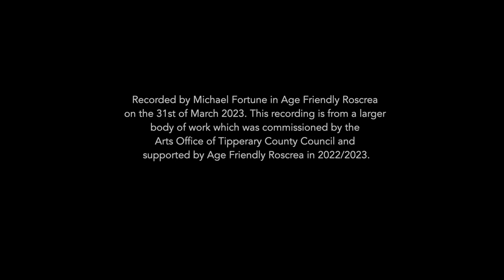Nancy Carey, Roscrea, Co. Tipperary (From 'Folklore and Memory')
This short field-recording was made by Michael Fortune in Age Friendly Roscrea on the 31st of March 2023. This recording is from a larger body of work which was commissioned by the Arts Office of Tipperary County Council and supported by Age Friendly Roscrea in 2022/2023.

The project is centred around folklore, objects and memories and this particular recording focuses on old toys from our childhood.

The project was officially  launched as part of Tipperary County Council's Bealtaine Programme on the 5th of May 2023.